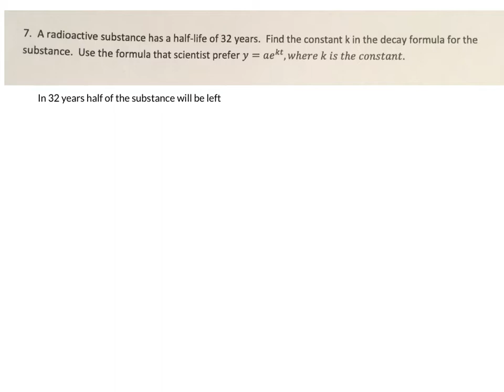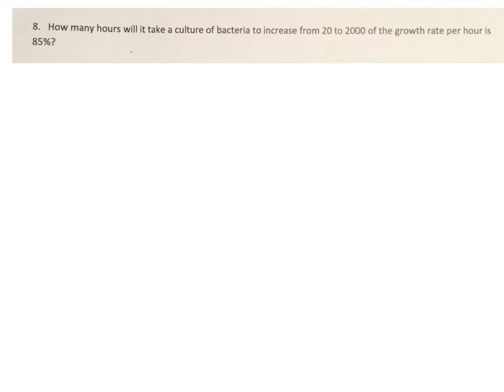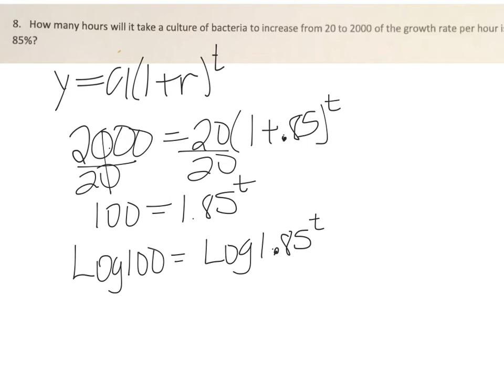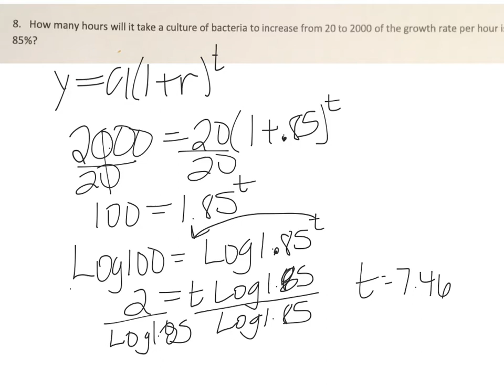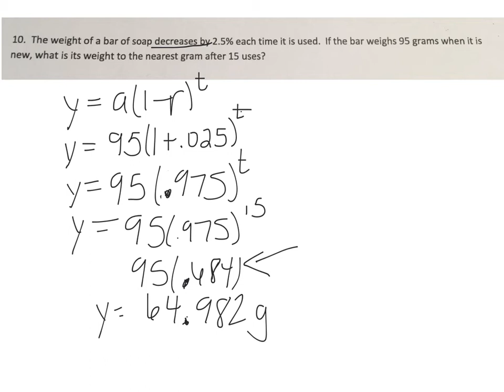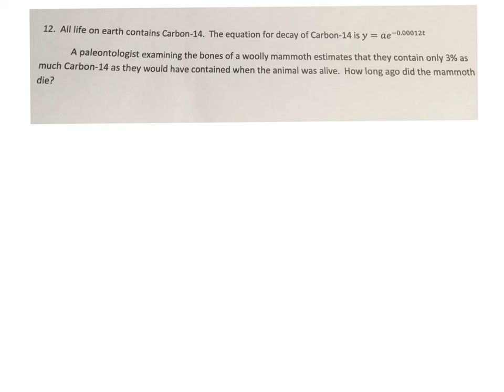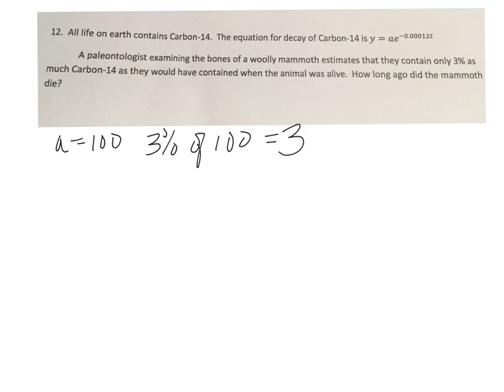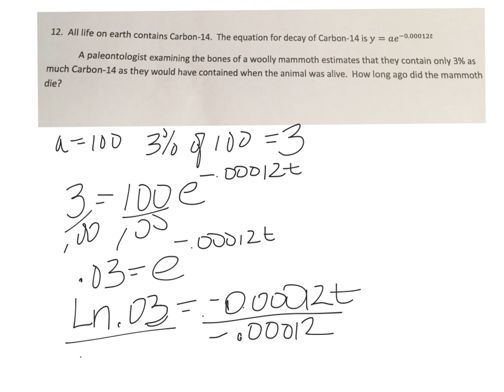Chapter 6 Review C 7-12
Variety of growth and decay word problems.